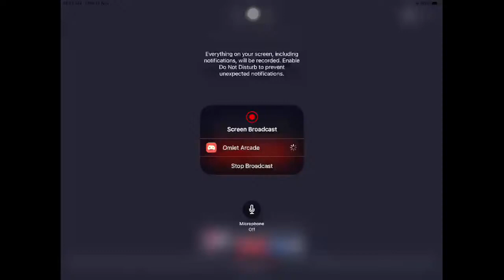Watch me play PUBG MOBILE: RESISTANCE via Omlet Arcade!